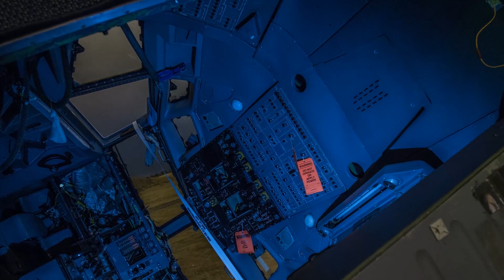No Sound Video